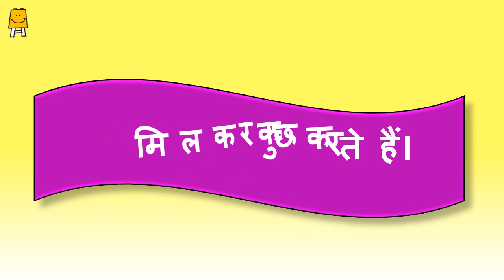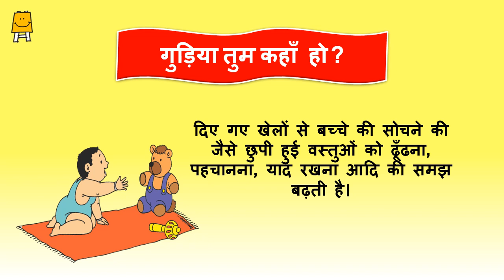Palan Poshan Preparation Video - Week 3 (Hindi) शुरुआती आयडिया वीडियो- सप्ताह 3